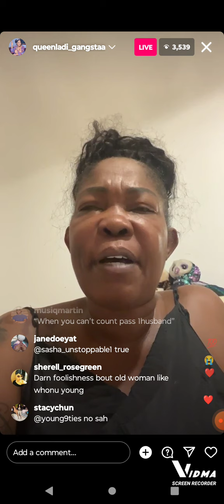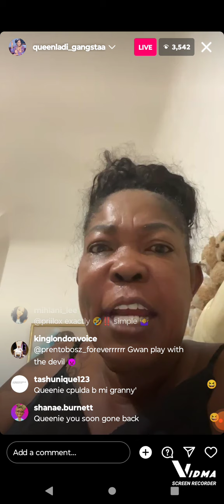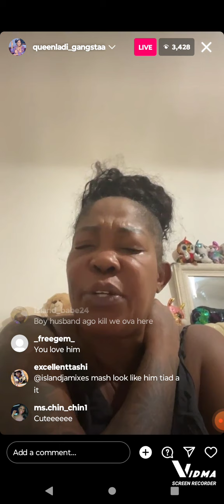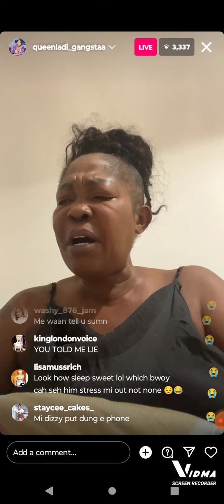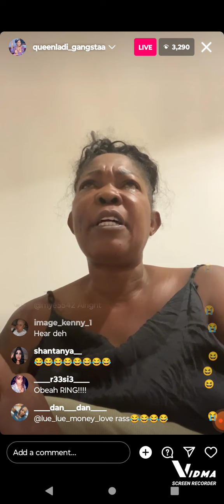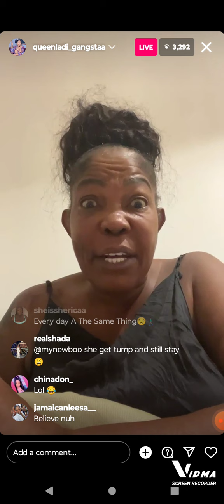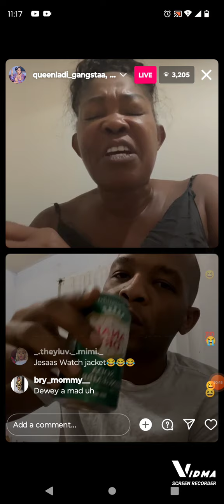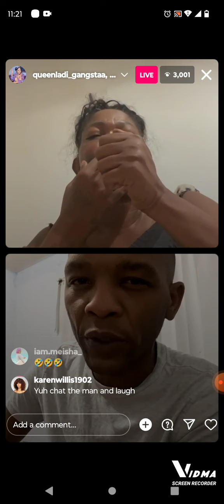Queenie Fix Dewey Til The June Plum RIPE. Mek YU MADDA Pay Fi Divorce 🫨